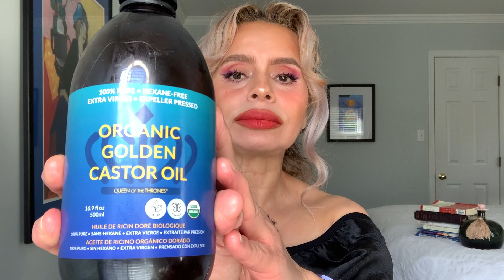Rejuvenece la piel de TU CUELLO